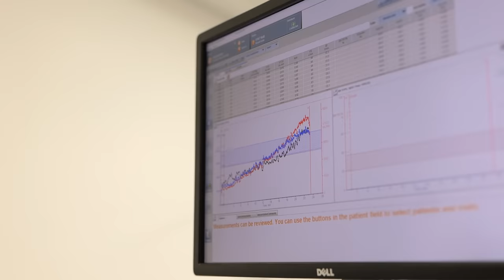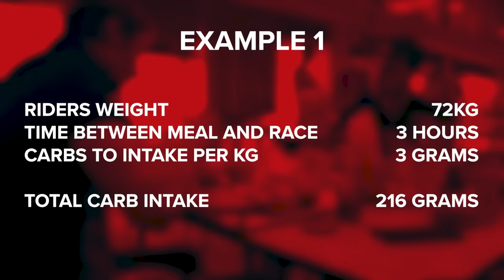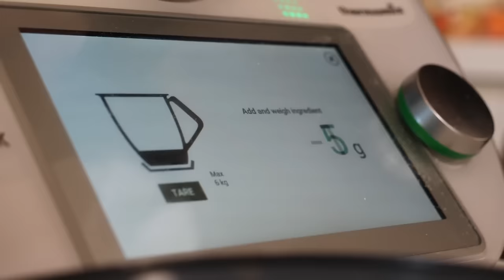What Do Pro Cyclists Eat During The Tour De France?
Any Grand Tour is a massive assault on your body and the Giro d’Italia is no different. Fail to eat or fuel up properly and your performance will suffer. So just what are the pros doing to make sure they get enough food and energy onboard for three weeks of full gas racing? Conor caught up with Tim Podlogar, World Tour nutritionist at Bora Hansgrohe, to find out!

If I Lay Here - Lionel Quick